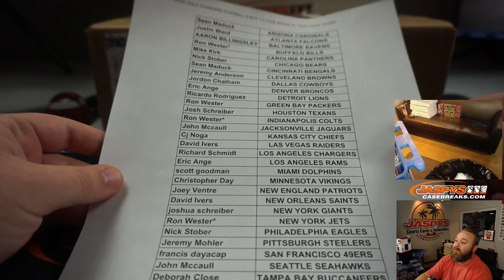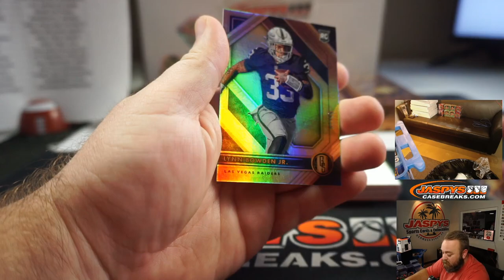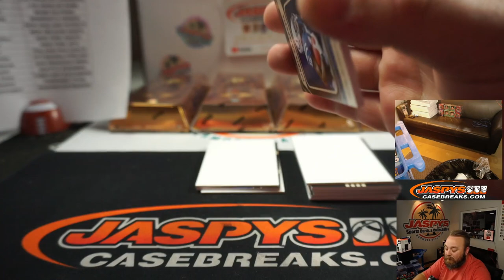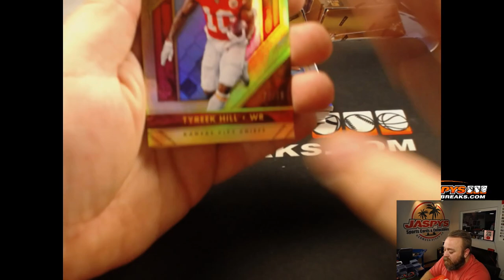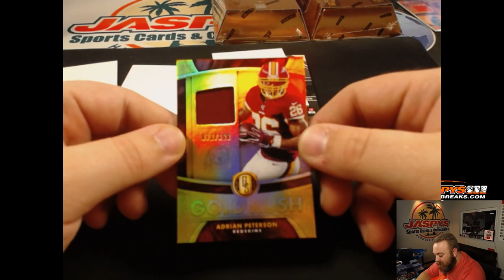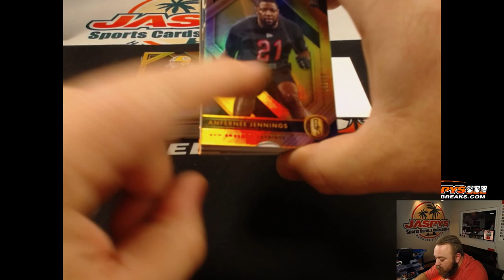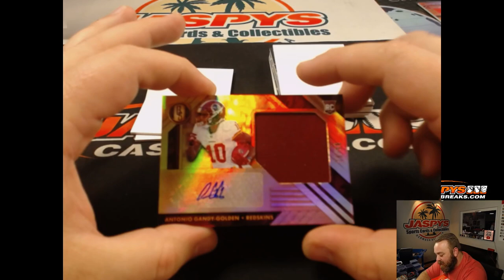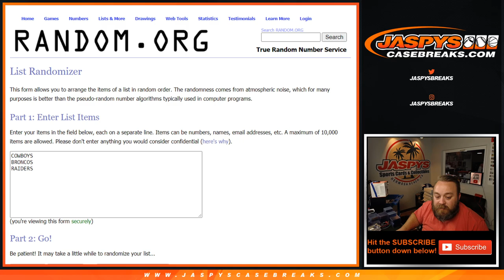F 8/7 - 2020 PANINI GOLD STANDARD FOOTBALL 6-BOX 1/2 CASE BREAK #7 *PICK YOUR TEAMS*